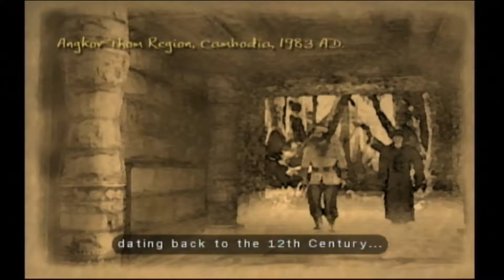Let's Play Eternal Darkness Sanity's Requiem - 06 - Lindsey 1 of 3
46 minute video? NOPE.Jpeg this is a three parter